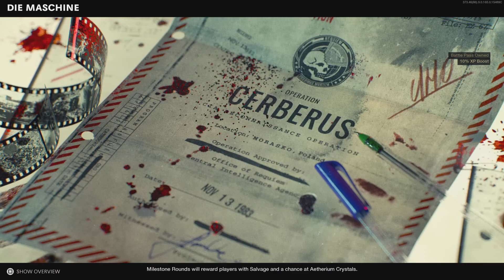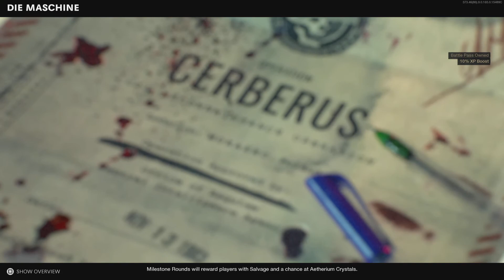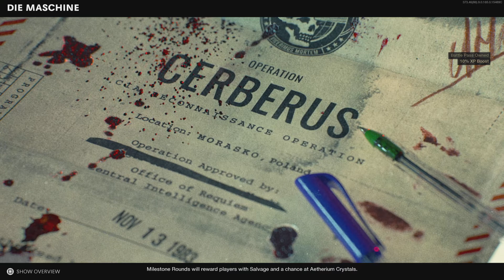Call of Duty: Black Ops Cold War_20210630122932